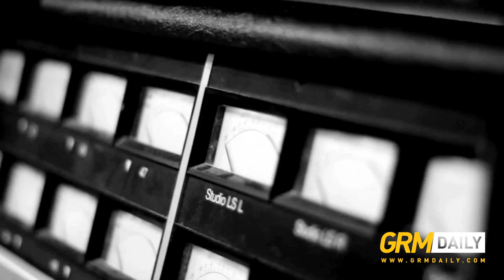Harmony "H-Money" [BLACK AND WHITE]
Harmony has worked with some of the most relevant names in the UK music scene (Chipmunk, Alesha Dixon, Craig David.) And his talent came to the attention of some of the biggest names in the US music scene, such as R&B legend Rodney "Darkchild" Jerkins. This episode of Black and White is a little insight into what he has been up to lately.